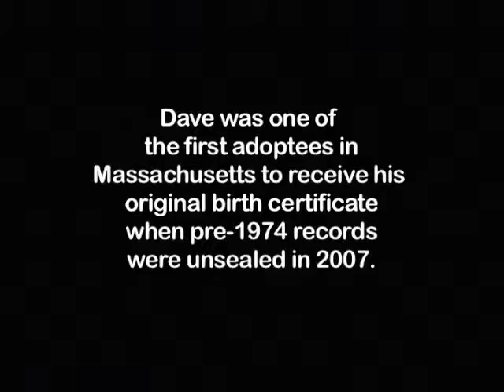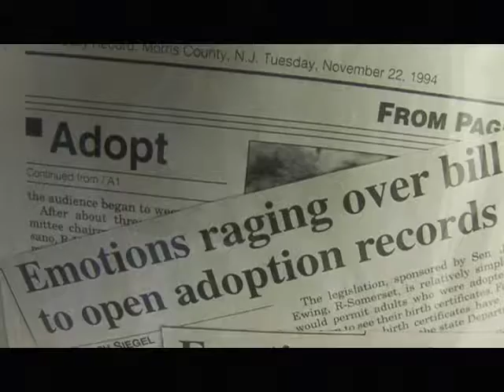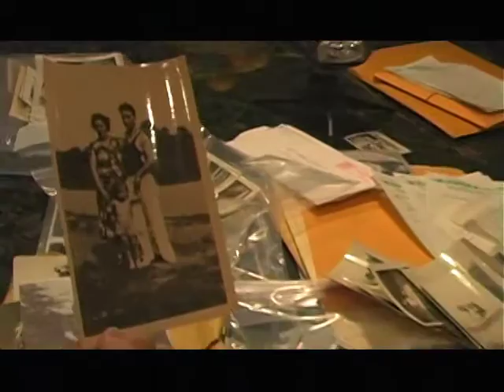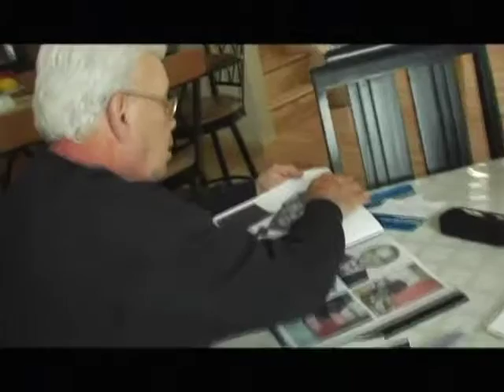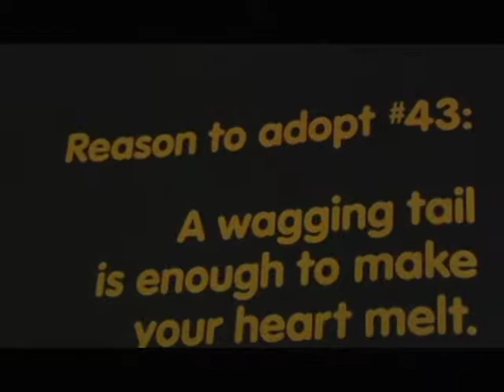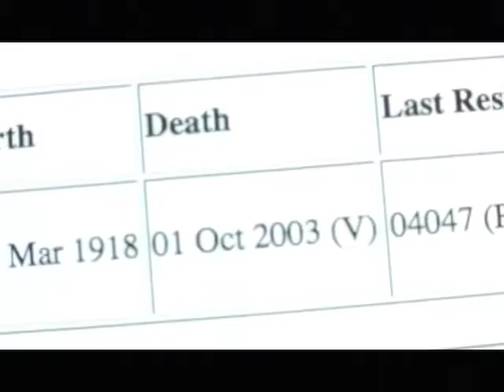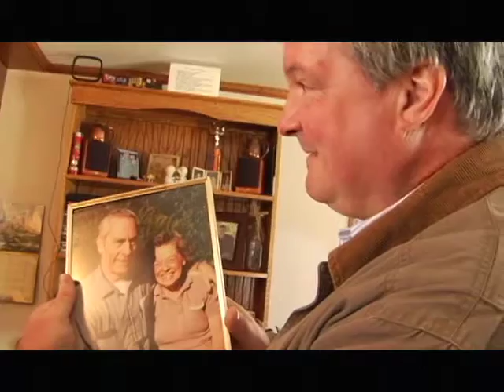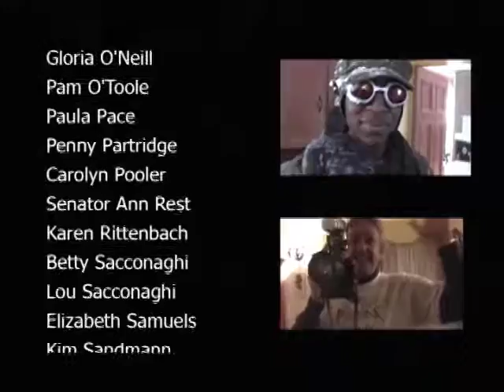For The Life of Me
Following the lives of Dave and Joe, ages 52 and 67, this feature film delves deep into the issues that adoptees in closed adoption face. The unexpected conclusion of both men's stories underscores the need for change in adoption policy in all fifty states in America.